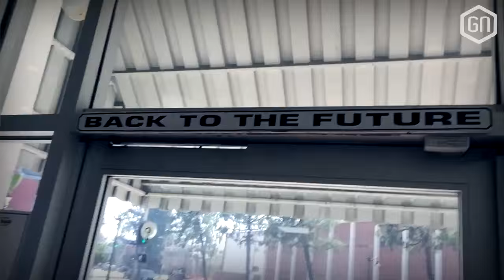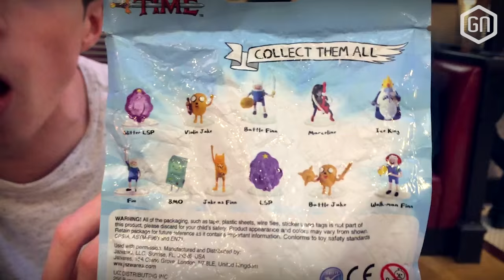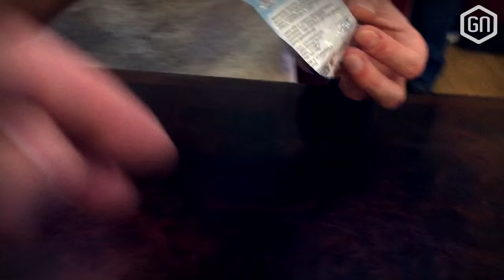Adventure Time PACK OPENING en TE VEEL HAMBURGERS! | GNE3 VLOG #7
De E3 als beurs is natuurlijk voorbij, maar dat wil niet zeggen dat de trip (en de vlogs) van Peter en Tom hier stoppen. Ze zitten nog in Los Angeles en hangen nog even de nerdy toeristen uit. Dat wil zeggen: meer toffe aankopen bij gave winkels, een bezoekje aan Universal City en iets te veel dikke hamburgers (en bier)...